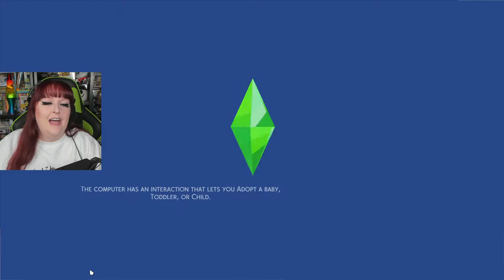🎬 MOLLY BECOMES A SUPERHERO! 🦸🏻 | The Sims 4 Get Famous Part 7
In this episode of The Sims 4 Get Famous Molly films two amazing movies! She & Lacie also make it to level 10 of their careers.
I'll see you on THURSDAY for a new video! 💚

• 🎃 SARAH HAS ZAC EFRON 'S BABY! 🎃 The Sims 4 100 Baby Challenge Part 31 (Halloween Episode) 🎃 »

or search: sezrawrr (this is the only tiktok account I post on)

✕  CHAPTERS:

• 0:00 - 0:25 Our Superhero Queen!
• 0:25 - 1:42 Welcome back to my Sims 4 Get Famous Let's Play!
• 1:42 - 27:42 The Sims 4 Get Famous Gameplay
• 27:42 - 28:52 Thanks for watching! ❤️

gaming the sims 4 get famous acting del sol valley